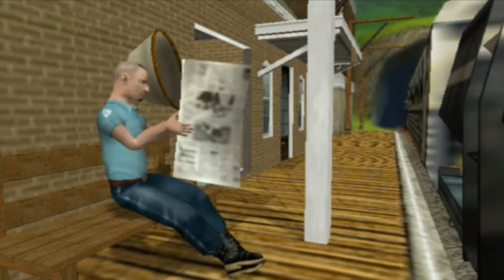Let's Play Dog's Life Odc.4 - Lisek Chytrusek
Pozdro dla mojego dostawcy internetu przez którego nie mogłem wysłać filmiku na wczoraj :P